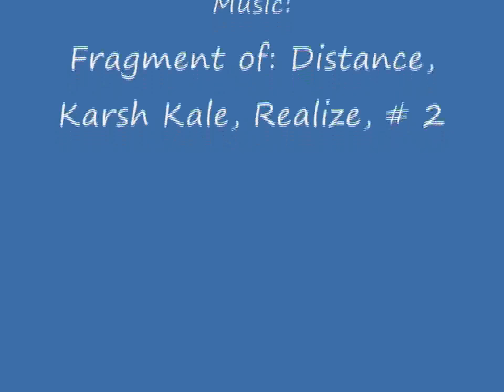Painting for the new age (flv 49,2)